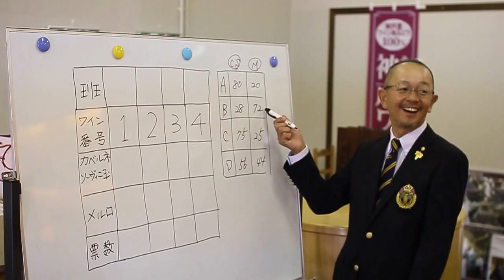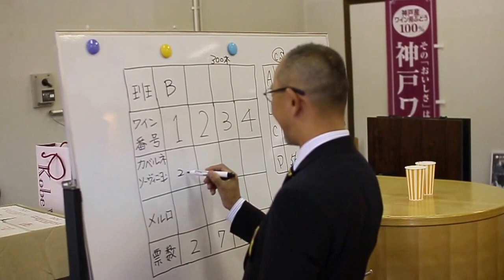2015_EINSHOP_オリジナルワイン・ブレンディングワークショップ（2分30秒）